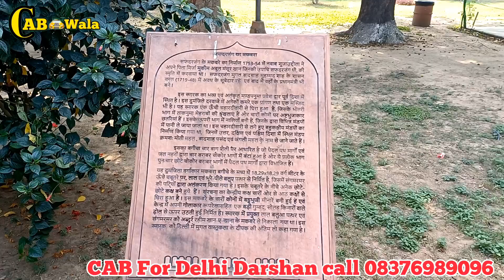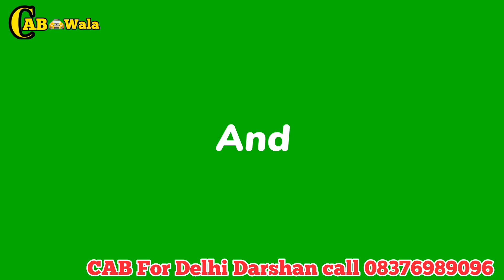जब सबकुछ हो बंद तो कैसे complete करे Rental Booking || Karnataka se aaye apne subscribers